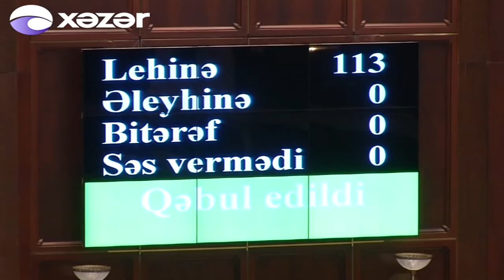Novruz Məmmədov baş nazir oldu